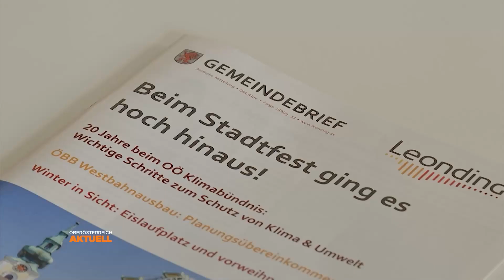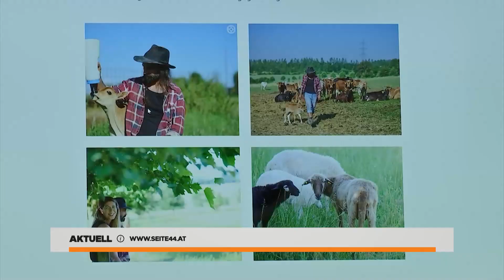Leonding Insights: News-Plattform für 30.000 Einwohner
Wie trainiert ein Golfer indoor? Wieviel Schornsteine schafft eine Rauchfangkehrerin pro Tag? Wie gesund ist das Fleisch von Mangalitzaschweinen? Dafür gibt’s jetzt eine neue „Plattform“. Die informiert über Trends, neue Betriebe und besondere Menschen in der viertgrößten Stadt Oberösterreichs: in Leonding.